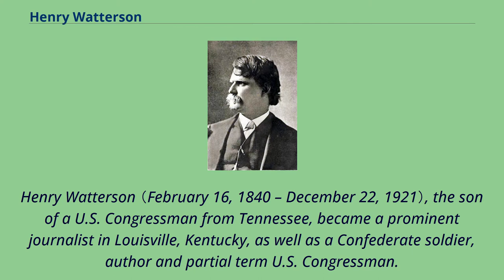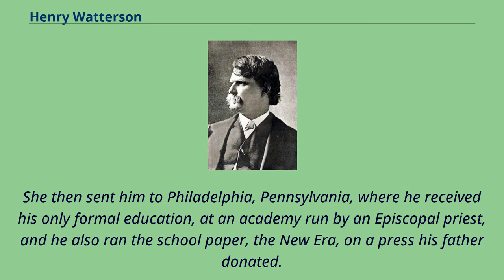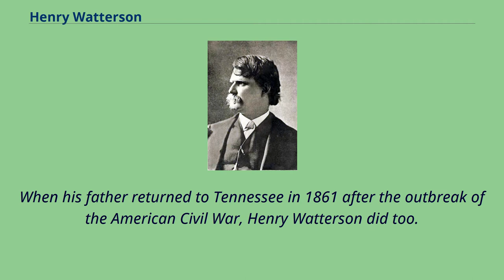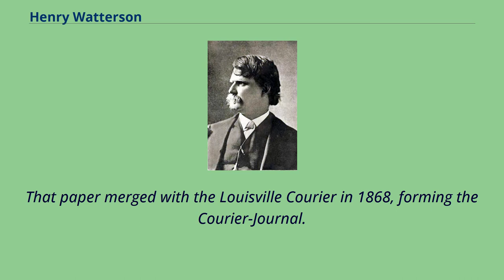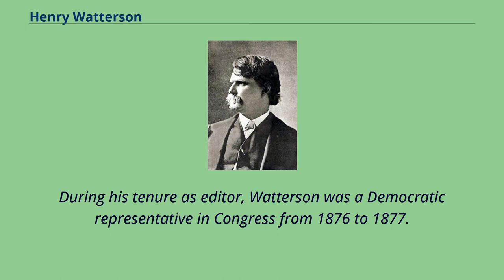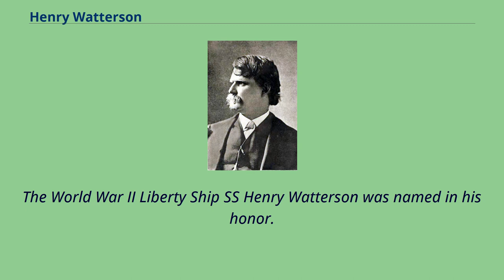Henry Watterson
Journalists_from_Washington,_D.C.
19th-century_American_newspaper_publishers_(people)
American_newspaper_publishers_(people)
History_of_Louisville,_Kentucky
Writers_from_Louisville,_Kentucky
Politicians_from_Louisville,_Kentucky
Henry Watterson （February 16, 1840 – December 22, 1921）, the son of a U.S. Congressman from Tennessee, became a prominent journalist in Louisville, Kentucky, as well as a Confederate soldier, author and partial term U.S. Congressman.
A Democrat like his father Harvey Magee Watterson, Henry Watterson for five decades after the American Civil War was a part-owner and editor
of the Louisville Courier-Journal, which founded by Walter Newman Haldeman and would be purchased by Robert Worth Bingham in 1919,
who would end the Pulitzer Prize-winning journalist's association with the paper.
Born in Washington, D.C. on February 16, 1840, to the former Tilithacumi （Talitha） Black of Spring Hill, Tennessee and her husband, Harvey Magee Watterson, a Shelbyville, Tennessee lawyer and U.S. Congressman.
His father was close to President Andrew Jackson, also from Tennessee, and in 1843 would become the publisher of the Washington Union, the main newspaper of the Democratic party of that era.
His uncle in Ohio would also become a newspaper editor, lawyer, Union soldier during the Civil War and ultimately Republican U.S. Supreme Court justice Stanley Matthews.
Henry was an only child.
He was sickly, with very poor eyesight and that only in one eye, so that his mother home-schooled him in Washington, D.C. and their home in Nashville, Tennessee until he was twelve years old.
She then sent him to Philadelphia, Pennsylvania, where he received his only formal education, at an academy run by an Episcopal priest, and he also ran the school paper, the New Era, o...